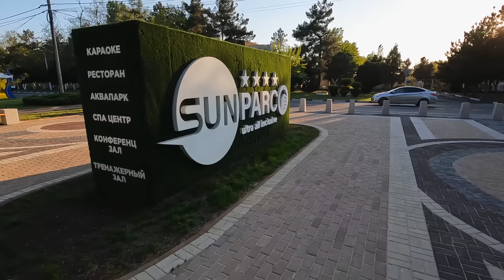АНАПА ПЛЯЖ бывший ВОСХОД! СПИЛИЛИ ДЕРЕВЬЯ и ОБ ОТКРЫТИИ СЕЗОНА ПАДЕНИЕ ОРЛАНА... - ЗАКАТ 13.05.2022